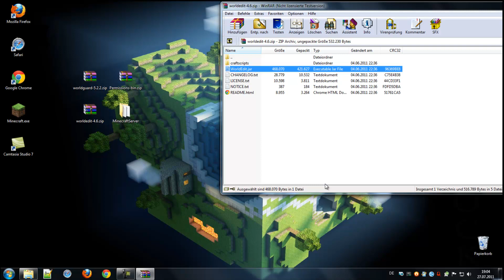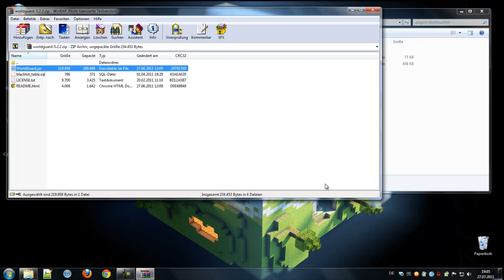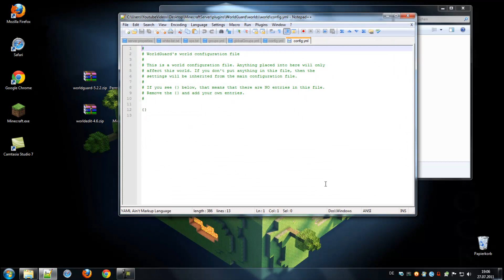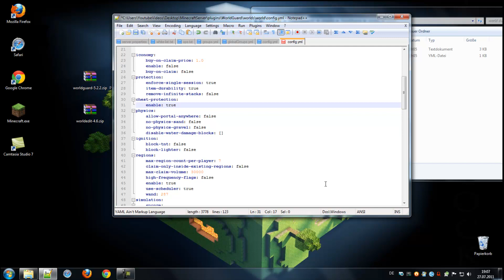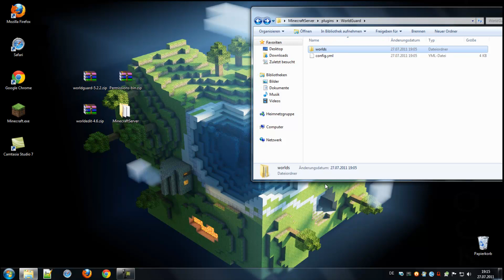Minecraft Server erstellen: Bukkit Tutorial, die Plugins (WorldEdit) [Beta 1.7.3] [Deutsch] [HD]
Das war mein drittes Bukkit Tutorial, ich hoffe das es euch gefallen und geholfen hat, falls ihr noch was wissen wollt schreibst einfach in die Comments und lasst mich wissen was ihr als nächstes Video haben wollt.

Den 2.ten Part lade ich morgen hoch, da das Video länger geworden ist als eigentlich vorgesehen.. ;)